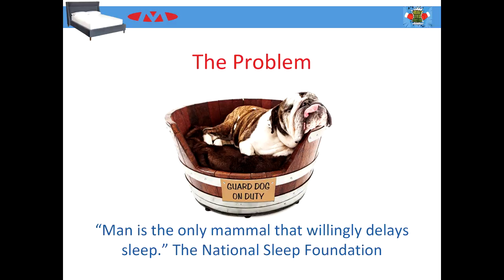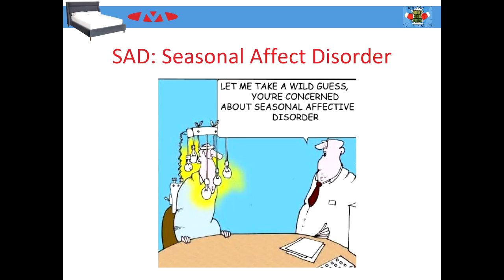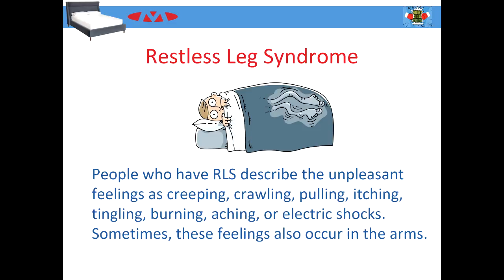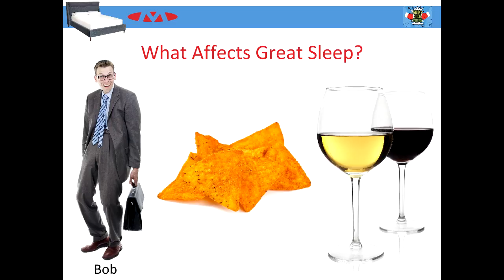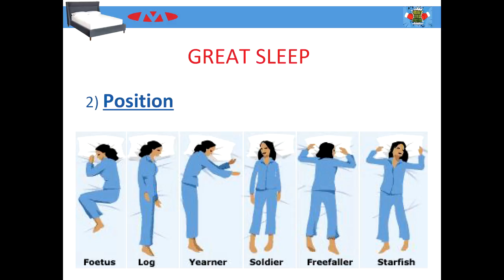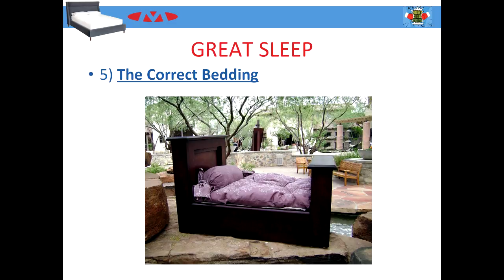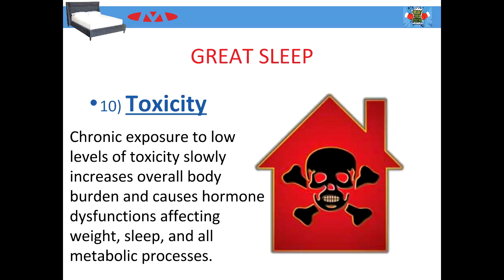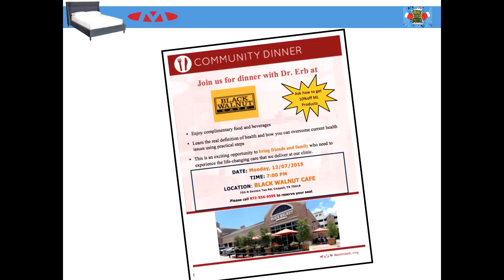Holiday Stress Busters - Nov 2015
Don't let the holidays stress you out.  Hear Dr. Erb give practical tips to get a good night's sleep that will help your body in more ways than just feeling rested.